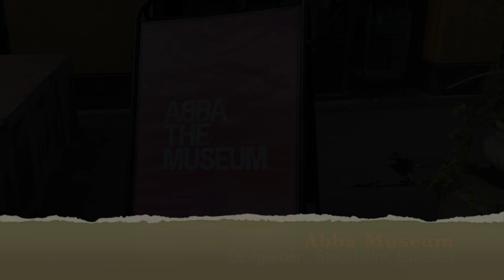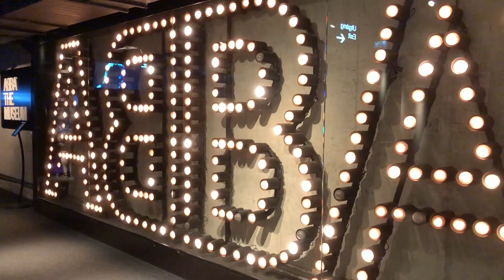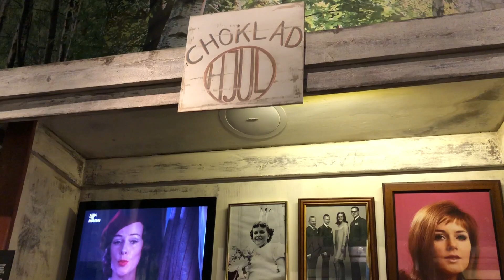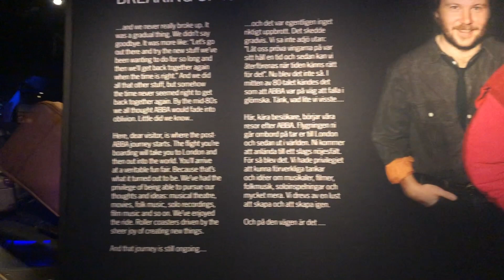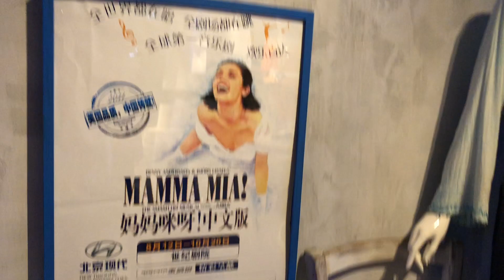🇸🇪 Sweden 🇸🇪 Museums We Explored - ABBA Museum/a Swedish museum about the pop band ABBA in Stockholm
🧚🏻‍♂️🧚🏻‍♀️Places WeGo Exploring - Sweden🧚🏻‍♂️🧚🏻‍♀️

ABBA - a Swedish pop group formed in Stockholm in 1972 by Agnetha Fältskog, Björn Ulvaeus, Benny Andersson and Anni-Frid Lyngstad. The group's name is an acronym of the first letters of their first names.

ABBA The Museum is a Swedish interactive exhibition about the pop band ABBA that opened in Stockholm, Sweden in May 2013. ABBA's collected works are showcased in a contemporary, interactive setting at Djurgården, Stockholm.

Recorded Month & Year - August, 2018